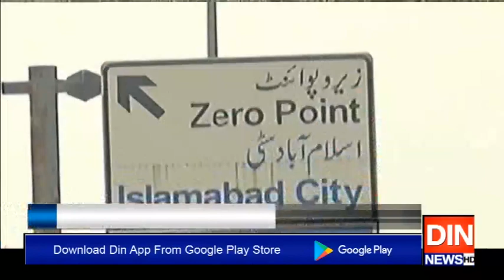ملک میں ایک آئینی بحران پیداہوگیاہے